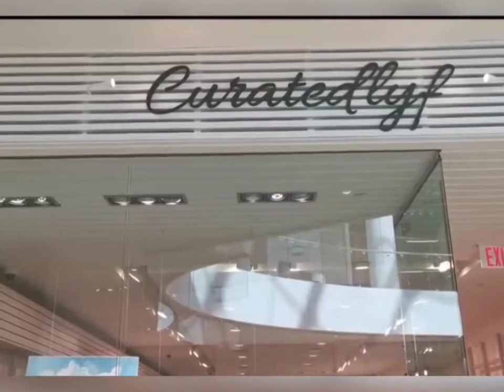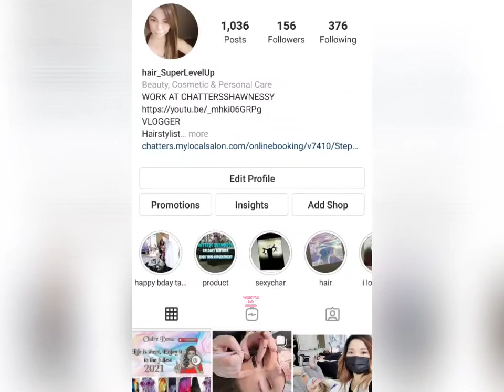FABULOUS SPRING HAIR + MAKEUP ( MODEL)